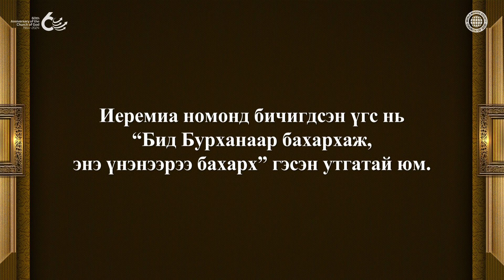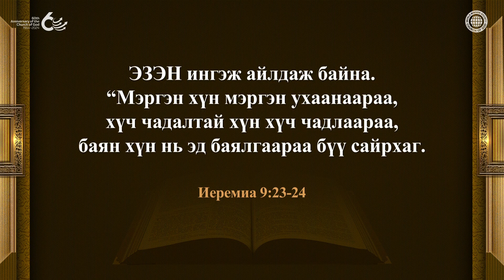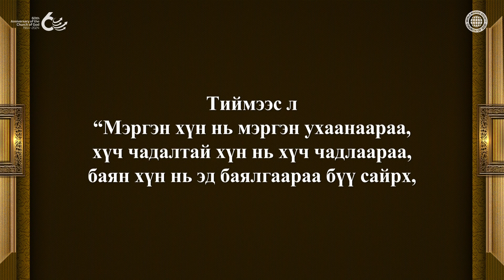БУРХАН БА ҮНЭНИЙ ТАЛААР БАХАРХ | Бурханы сүм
Бид өөрөөрөө сайрхах үедээ авралын замаас холдох болно.

Бурхан бидний бие, сүнсийг бүтээж,
хүн нэг бүрд авъяас чадварыг өгсөн болохоор
бид өөрөөрөө сайрхах ёсгүй.
Үүний оронд биднийг аврахаар ирсэн
Ан Сан Хун Христ болон Эх Бурханаараа бахархах ёстой.
Мөн Бурхан биднийг хайрладаг гэдгээр болон
Алгасал баярын шинэ гэрээний үнэнээр бахархах ёстой.

Уг киноны зохиогчийн эрх Бурханы сүм дэлхийн сайн мэдээний авралын зар нийгэмлэгт хамаарна. Зөвшөөрөлгүйгээр хувилан тараахыг хориглоно. 〗